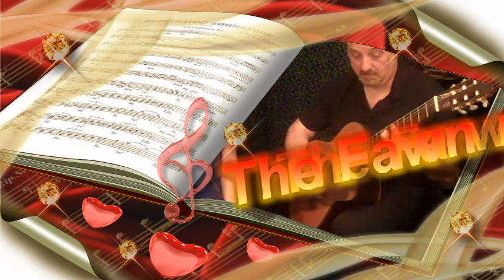you can communicate with me here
I wrote this composition about 10 years ago at an arboretum surrounded by nature's fragrance and sounds. I felt uplifted and wanted to write a happy piece. Carla Jenkins took to this piece right away and her starting note F an octave and a half above middle C. She has an amazing voice and clear as a bell. I love what Carla adds to my composition.